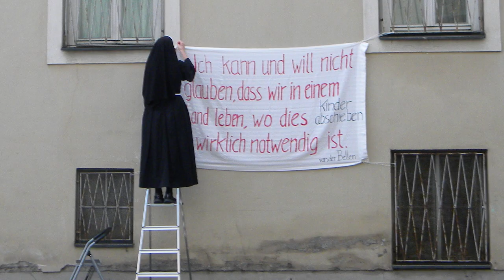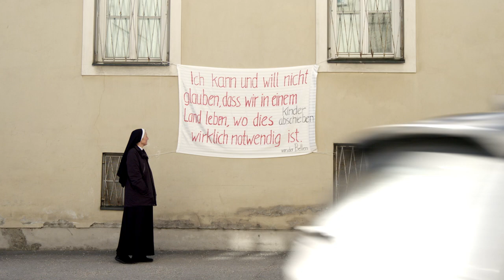Schwester Notburga "Gesetzte sind für Menschen da"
Willkommen zur kleinen MasterClass der Menschlichkeit! Wir waren zu Besuch bei Schwester Notburga in Hall, die aus Protest gegen die jüngsten Abschiebungen ein Transparent an ihrem Kloster angebracht hat und damit bekannt wurde. Und wir können alle viel von ihr lernen 🧡

„Courage – Mut zur Menschlichkeit“ ist eine breite, zivilgesellschaftliche Initiative mit dem Ziel, Menschen aus den griechischen Lagern zu retten.